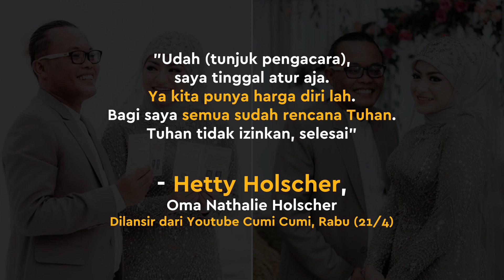Oma Hetty Sudah Tunjuk Pengacara, Nathalie Holscher: Saya Belum Buka Suara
KAPANLAGI.COM - KLovers,
Oma Hetty Holscher ungkap jika Nathalie Holscher sudah menunjuk pengacara untuk mengurus perceraiannya dengan Sule. Namun, Nathalie sendiri mengaku belum buka suara.